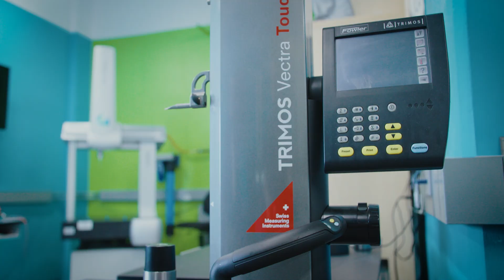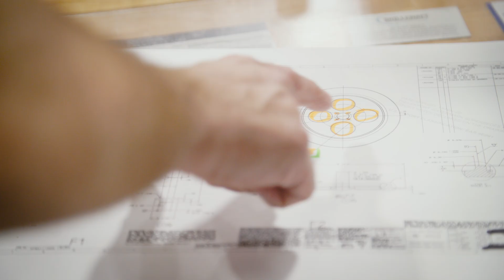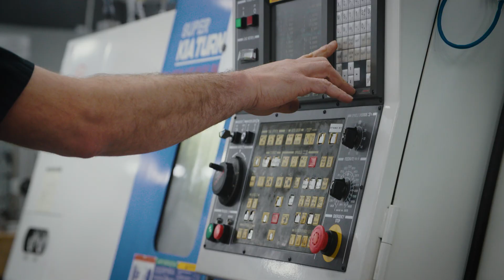EARLY COLLEGE ADVANCED MANUFACTURING PROGRAM (ECAMP) at GOODWIN UNIVERSITY MAGNET SCHOOLS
This video summarizes the benefits of the Early College Advanced Manufacturing Program (ECAMP) at Goodwin University Magnet Schools in East Hartford, CT. The half-day program is tuition-free for Hartford and Hartford Area public school Grade 12 students. ECAMP allows high school seniors an opportunity to learn advanced manufacturing skills, leading to 21 college credits and an advanced manufacturing certificate from Goodwin University. The program also provides a paid, pre-apprenticeship program with local manufacturing partners that is approved by the CT Dept. of Labor. Graduates earn 200 hours toward their first CT Dept. of Labor apprenticeship.